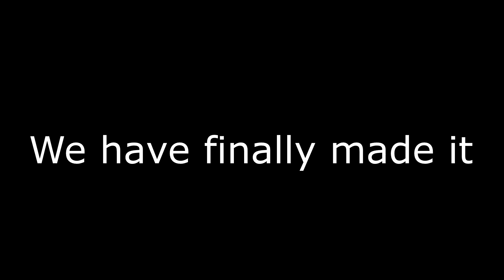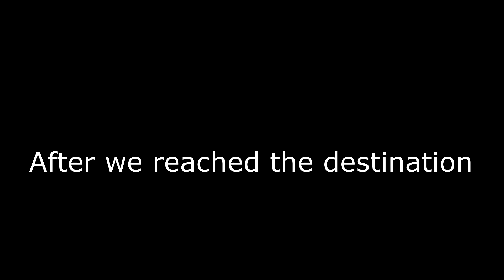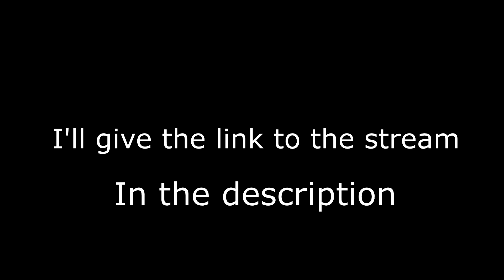Skypiea Bridge | GPO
Skypiea Bridge building journey.

Access: 200R$